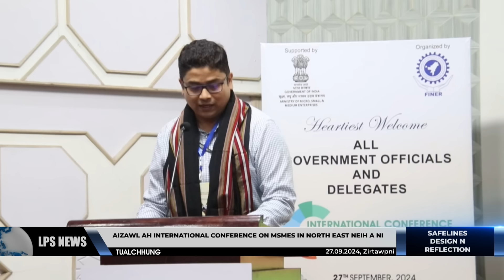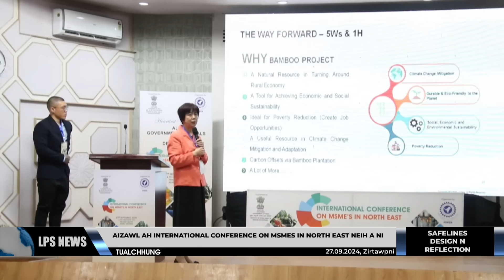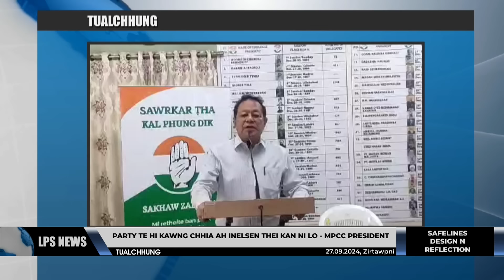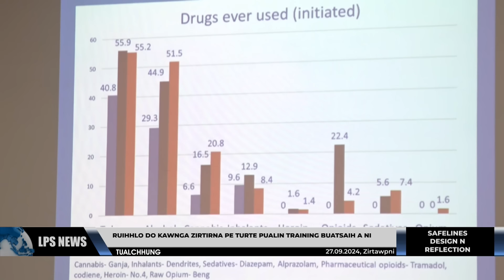27 SEPTEMBER 2024 LPS CHANCHINTHAR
⭐Legislator te inkhawmpui Commonwealth Parliamentary Association, India Region Zone - III Annual Conference vawi 21 chu vawiin khan Mizoram Legislative Assembly-ah neih ṭan a ni a, Lok Sabha Speaker Pu Om Birla chuan a hmanpui.

⭐Commerce & Industries minister Pu F Rodingliana'n India leh ram pawna MSME te chu Mizorama industry din turin a sawm a, state sorkar chu MSME te tan a in hawng zau tih International Conference on MSMEs neihnaah a sawi.